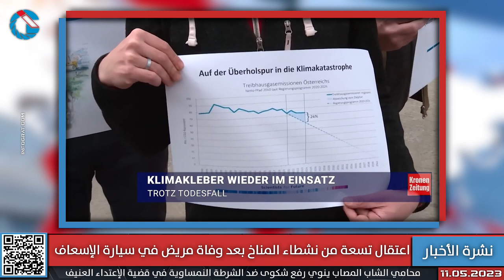اعتقال تسعة من نشطاء المناخ بعد وفاة مريض في فيينا وتحقيقات بعد نقص 200 ألف يورو في بلدية